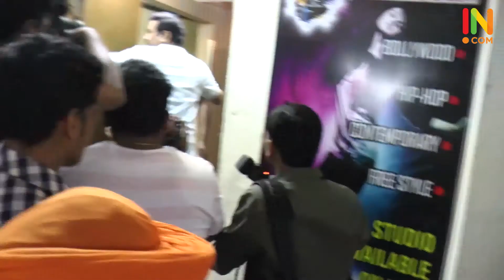26=11=17 AKSHAY KUMAR WITH FAMILY & HRITHIK ROSHAN SPOTTED AT PVR JUHU mp4